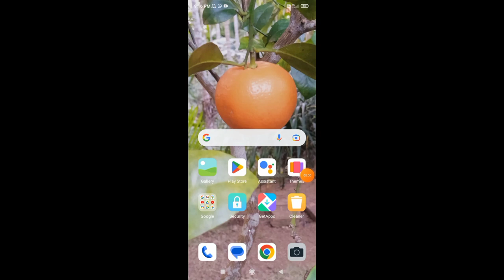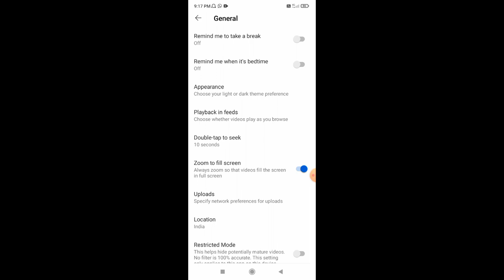How to enable zoom to fill screen Maikai zoom to fill screen on kagen